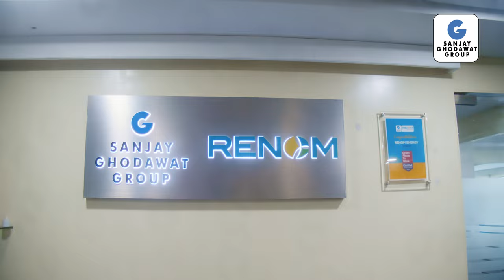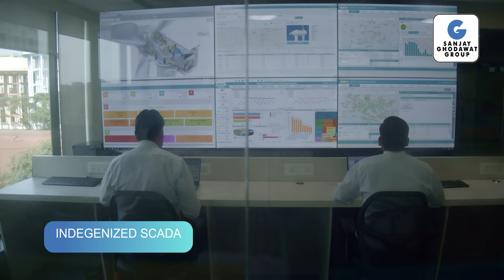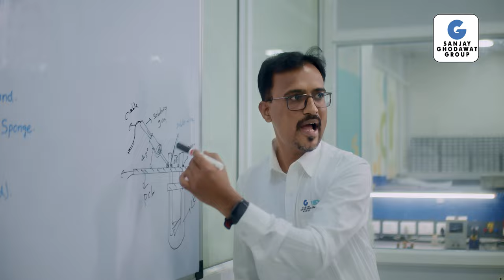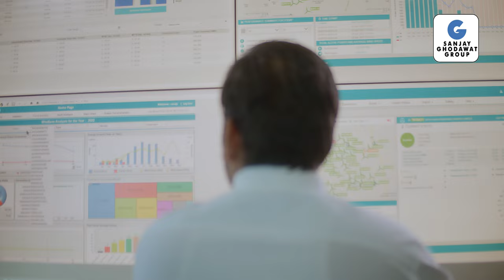Renom Energy | Corporate Video | Orange Films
RENOM ENERGY SERVICES | ORANGE FILMS

This is our second corporate video for Renom Energy Services, spanning a 6 year long association as video partners. Renom provides sustainable energy solutions like Windmill and Solar Energy. We are the most trusted video production and advertising company for some of the biggest groups in the country, like Renom, in association with the Sanjay Ghodawat Group.

Director: SUMIT POL

Assoc. Director: RANJEET LATHAWADE

Editor: ROHAN PINGAL

VO Script: DISHA SHINDE

VO: PRALAY BAKSHI

Drone Operators: ROHAN PINGAL, AMEYA TANAWADE